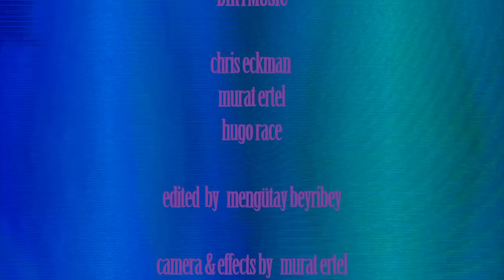Dirtmusic: Bi De Sen Söyle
Taken from the album 'Bu Bir Ruya'

Video director: Esma Ertel
Camera & effects: Murat Ertel
Edited: Mengütay Beyribey

Dirtmusic return for their fifth album, a full-scale collaboration with Turkish-psych visionary Murat Ertel from Baba Zula. Recorded in Istanbul, the album navigates hypnotic rhythms, cinematic atmospheres and dark political realities.

‘We need music like this to stay sane’ – Murat Ertel

The striking figure of Murat Ertel is standing at the door of his home studio, a converted mechanic’s garage in a suburb of Istanbul. The Turkish capital is a tense and conflicted place these days, but Baba Zula’s leader and saz man is on fine form. Before him stand those current and former musical nomads, Chris Eckman and Hugo Race, guitars in hand. Dirtmusic are about to take on their latest, and perhaps most thrilling, form.

But let’s rewind a little, for Dirtmusic’s story is worth your time (although it perhaps makes more sense to talk about Dirtmusics plural).

Originally a straight-talking, mainly acoustic trio mining blues and country for 21st century gold, the band’s first happy accident was to stumble upon Tamikrest at the fabled Festival au Désert in Timbuktu in 2008. A musical love story began, running through that joyous first collaboration with Tamikrest in BKO (2010), followed by Troubles (2013) and Lion City (2014), which expanded the roster to include Ben Zabo, Samba Touré and a host of other superb Malian musicians. In the meantime, however, the Islamist takeover of Northern Mali in 2012 had darkened the sound and the songwriting, giving them a tone that continues to resonate through the new record.

Back to that garage. True to form, Eckman and Race look to improvise, for that line to the Bamako years is still strong. They’ve come with a couple of beats and loops – and they’re not even sure whether they will attach any words to this year’s Dirtmusic. But Ertel knows they need to tell a story. The time and the place demand it. This is being recorded in Istanbul after all, and Eckman has flown there from Slovenia, a country that has secured its southern border with razor wire – and Race from Australia, where sea-borne refugees are detained indefinitely on remote islands. And so it goes, a tale of borders and walls, of cold fronts and cold hearts.

‘We need a story,’ said Murat. This year’s Dirtmusic summit has given us another one to think about and, as importantly, to dance to. The desert tent has been swapped for the garage in Northern Istanbul, for now, but the concerns remain the same: to tear down borders, real and imagined, as quickly as they can be thrown up. Ten years in, this singular band with a plural soul have made their finest record yet.

‘Recording like this is truly in the moment, there are no preconceptions to satisfy and the music and words are improvised. We drew inspiration from the atmosphere of Istanbul, the general disaffection with the state media and the uncertainty of the immediate future’ – Hugo Race

‘[Murat’s] studio is really a warm and relaxed place to work. I think if we had tried the same thing at a slick studio, with the clock running, it wouldn't have come together so easily. By the end of the first day the friendships were already forming and we were having a hell of a good time’ – Chris Eckman